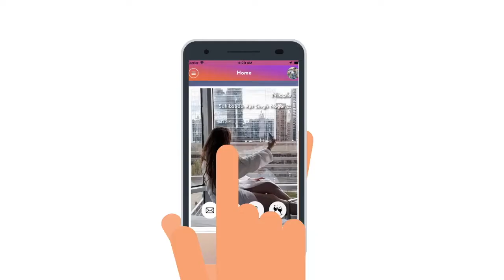Moocher Dates Explainer